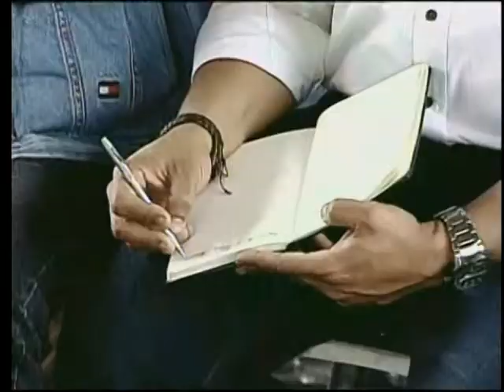Maduro exige a dirigentes del PSUV superar la democracia burguesa y aérea e ir a la protagónica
"En Venezuela todavía tenemos una democracia que no ha logrado su mayor nivel de desarrollo en el protagonismo del poder popular, que es el que debe ejercer el poder. ¡Poder del pueblo, de la base, organizado, poderoso! Es uno de los límites donde choca la revolución. Es una de las limitaciones que la Revolución debe superar inmediatamente", señaló el Presidente Nicolás Maduro este 22 de marzo de 2017 en una reunión del Congreso de la Patria, Capítulo Ecosocialismo. "Que más nunca una cúpula económica o política se apodere del poder político y de las riquezas del país".

Espera que la democracia bolivariana, popular, directa y socialista finalmente termine imponiéndose.